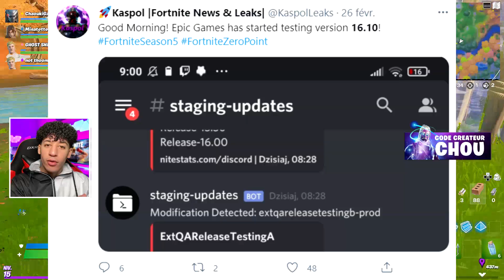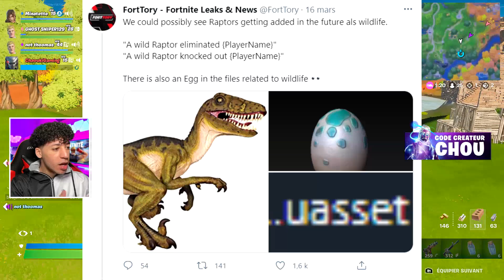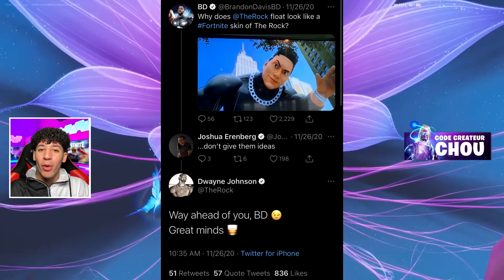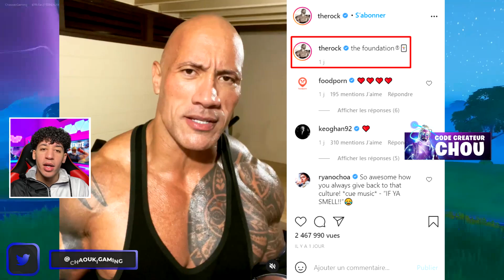DWAYNE JHONSON EST LE SKIN LA FONDATION ! (SECRET SAISON 6 FORTNITE THE ROCK)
🎁 Code Créateur dans la boutique Fortnite : "CHOU"

Salut à tous ! Dans cette vidéo on découvre l'identité secret du skin mysteret la fondation.
Il s'agit du skin qui a pour description le leader des sept (les 7)
Il parait qu'il s'agit du créateur de cette organisation, il est donc à la tête de tous les secrets depuis la météorite.
Il a fait son apparition dans l'event crise zero avec l'agent jones.
Je vous dévoile alors l'identité du personnage.. petit indice la pierre (the rock)
Aujourd'hui on découvre les secrets et mystères de la saison 6 chapitre 2 sur fortnite !
l'identité de la fondation révélée sur fortnite !